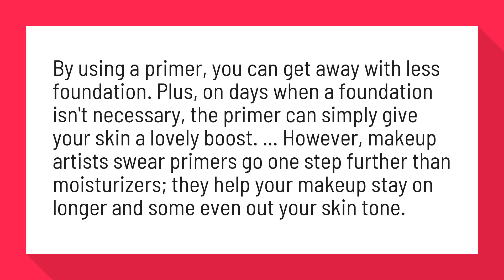Do we really need primer?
These 5 Primers Will Change Your Life - Byrdie

By using a primer, you can get away with less foundation. Plus, on days when a foundation isn't necessary, the primer can simply give your skin a lovely boost. ... However, makeup artists swear primers go one step further than moisturizers; they help your makeup stay on longer and some even out your skin tone.